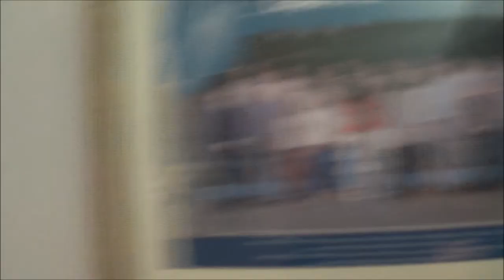2016 - Locución - Visita Televisión Litoral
Actividad de acercamiento a los medios audiovisuales rosarinos, como parte del dictado de la materia Práctica Integral de TV y Radio II de la carrera de locución
En este caso, participaron de la experiencia, los estudiantes de 2º B
Rosario, 14 de Octubre de 2016